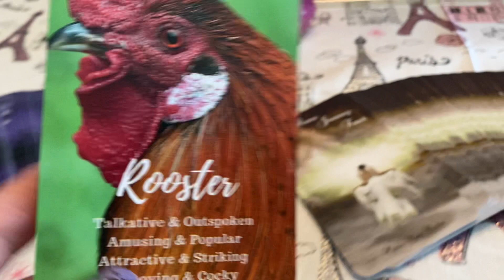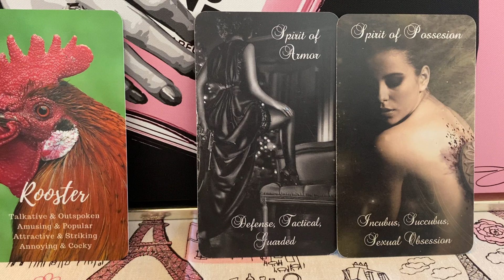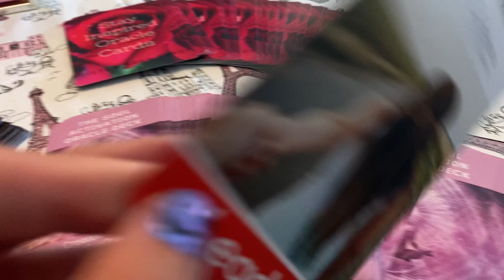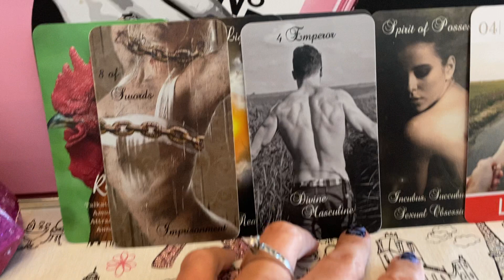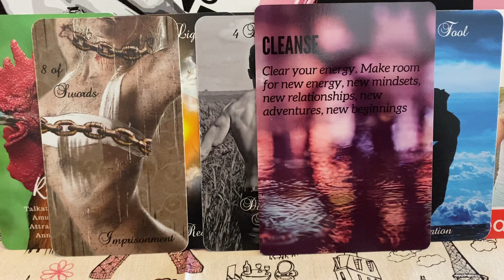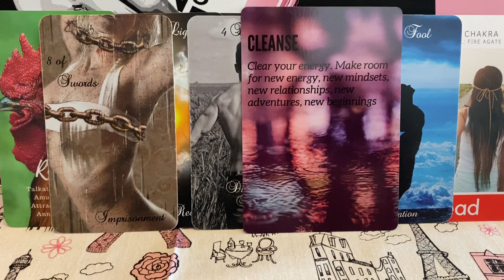PISCES FULL MOON IN SAG MAY 24th-30th CUTTING ENERGETIC CORDS BRINGS YOU BACK INTO YOUR FULL POWER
BEWARE OF SCAMMERS - IF ANYONE IS REACHING OUT TO YOU CLAIMING TO BE ME AND TRYING TO SELL YOU ANYTHING, IGNORE THEM. I WILL NEVER SOLICIT YOU FOR SERVICES.

Genie in a Bottle Orgonite Orgonite created by Michele from Wing & Bell

Picture & Fabric from Hobby Lobby

Spirits of Darkness & Light Divination Deck by Mystic Moon (Me)
International Purchasing: Spirits Of Darkness & Light Deck Playing Cards (printerstudio.com)

Signs from Spirit Love Oracle by Mystic Moon (Me)
International Purchasing: Signs From Spirit Love Oracle Playing Cards (printerstudio.com)

The Soul Activation Oracle Deck by Rising Sun Oracle

International Purchasing: The Twin Flame Journey Tarot Playing Cards (printerstudio.com)